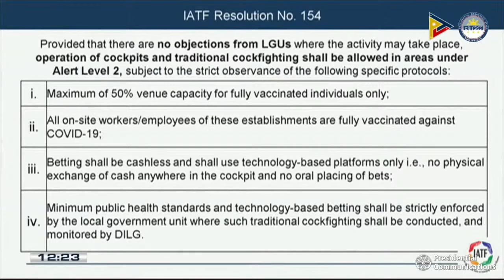IATF allows cockpits to operate, traditional cockfighting to resume under Alert Level 2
The Inter-Agency Task Force (IATF) on Emerging Infectious Diseases has permitted the operation of cockpits and the resumption of traditional cockfighting under Alert Level 2, but subject to the discretion of the local government units (LGUs).